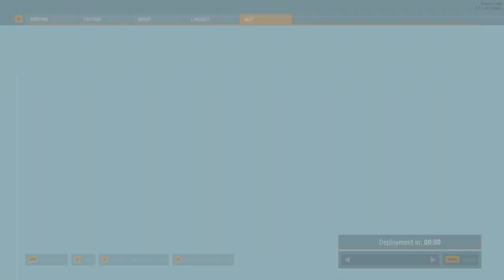ARMA's Future & Enfusion Engine! ~ Arma Reforger First Impressions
Today I take a first look and my impressions of the Arma Reforger, a test bed for future BI titles like Arma 4.

All Footage is from Arma Reforger